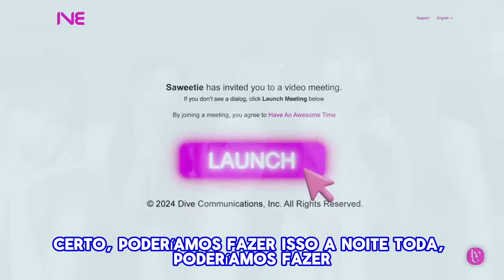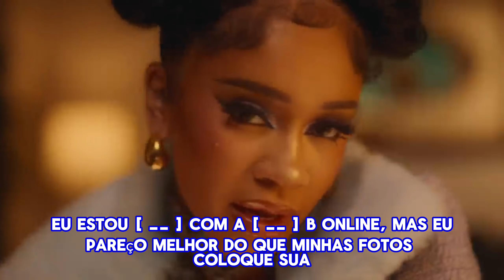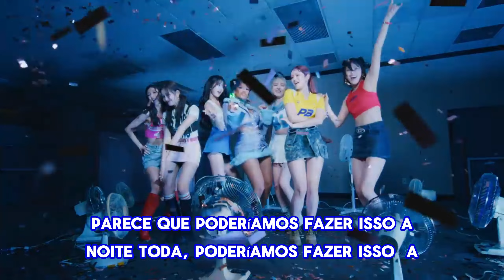IVE 아이브 'All Night (Feat. Saweetie)' - TRADUÇÃO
ive,
i've,
ive i am,
i've baddie,
i've either way,
ive love dive,
ive eleven,
ive after like,
live off the record,
i've mv,
ive kitsch,
ive i want,
i've all night,
ive album,
kpop tradução,
músicas de kpop tradução,
tradução de kpop,
musicas de kpop tradução,
tradução kpop girl group,
kpop gg tradução,
kpop tradução ive